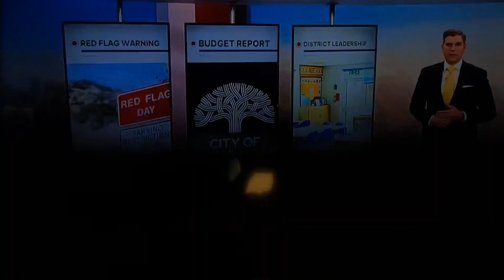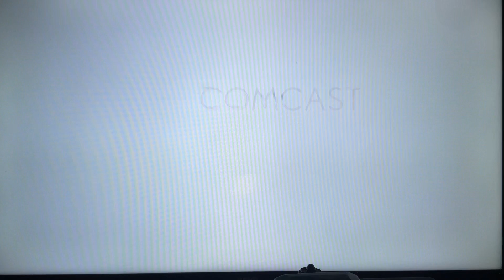KRON 4 News at 11pm open October 17, 2024